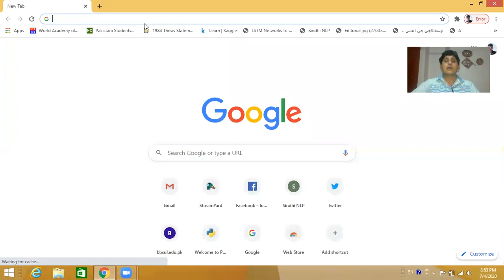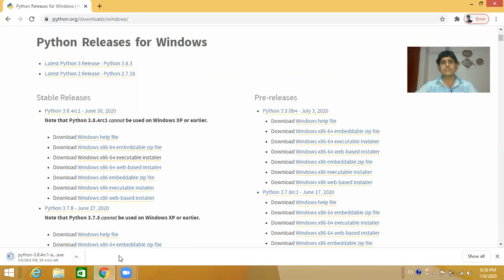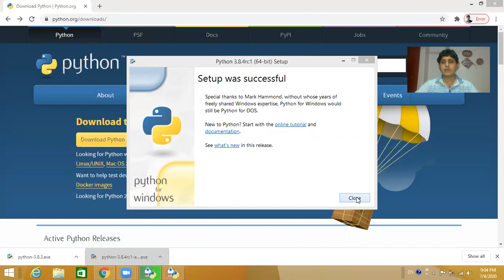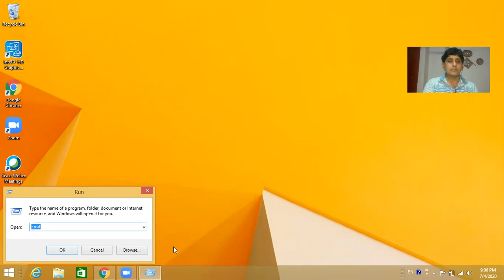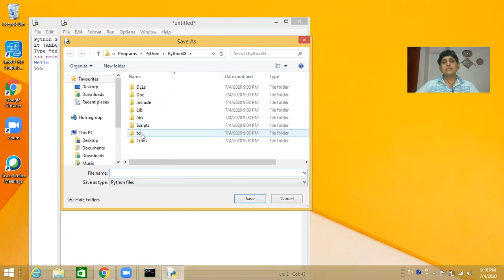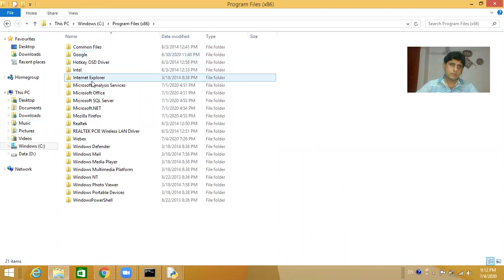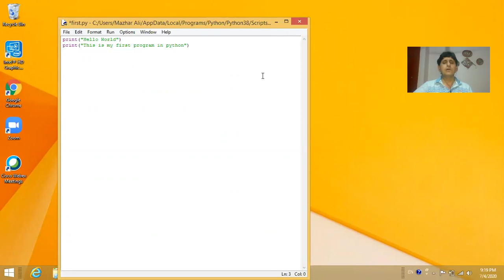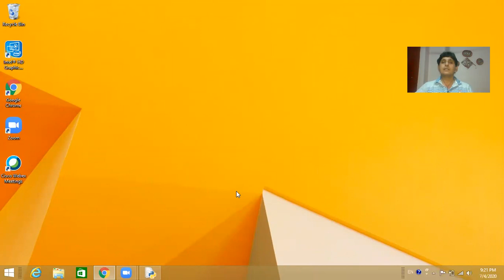P-1 || How to install Simple Python language? پائٿان ٻولي کي ڪمپيوٽر ۾ ڪيئن انسٽال ڪجي؟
Python Installation tutorial in the Sindhi language.
سنڌي ٻولي ۾ پائٿان ڪمپيوٽر ٻولي جي انسٽاليشن جي سکيا